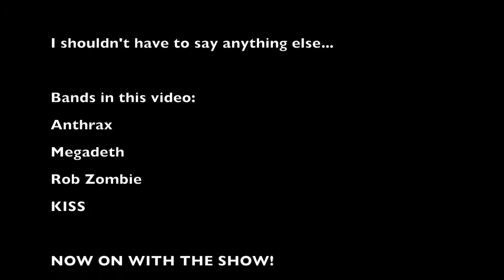Chicago Open Air 2017 Day 1